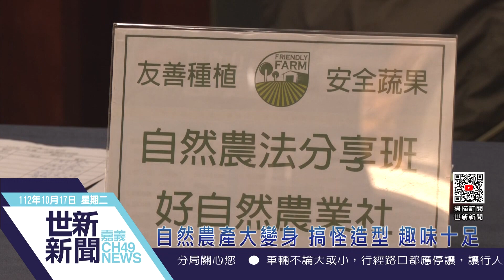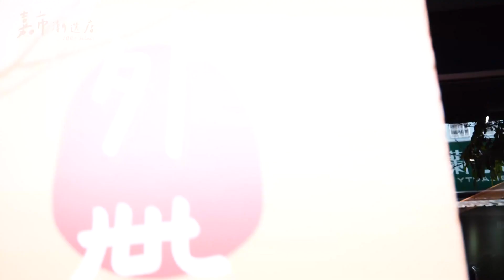世新新聞 自然農產大變身 搞怪造型 趣味十足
112年10月17日 (二) 世新新聞

自然農產大變身 搞怪造型 趣味十足

嘉義市社區大學「好自然農業社」暨「好自然服務團」今天舉辦年會，同時也特別舉辦「優良農產品競賽」，鼓勵學員把自家生產的農產品變得既可愛又充滿趣味性後參賽，現場出現了許多新奇的造型。